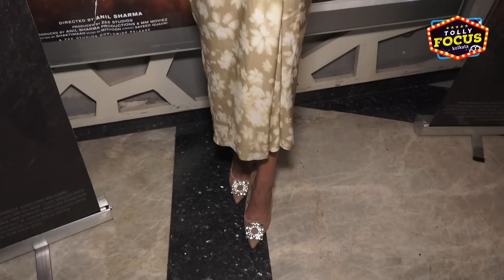সুড়ঙ্গে প্রবেশ- নিশো ঝড়ে উত্তাল কলকাতা | Movie premiere | Surongo | Afran | Toma | Raihan | Kolkata